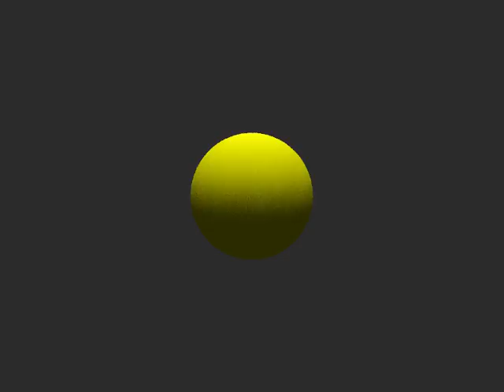Real Time Path Tracing (Milestone)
Real Time Path Tracing with Implicit Geometry Defined by Signed Distance Functions: Milestone Deliverable